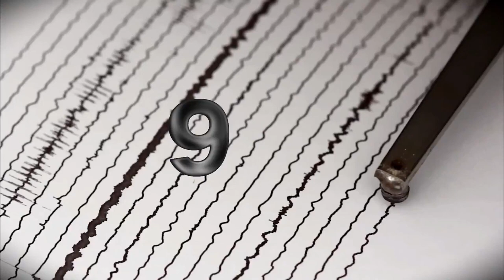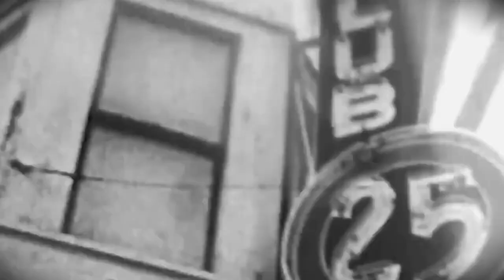Deadliest Earthquakes Recorded in History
The 1556 Shaanxi earthquake in China is considered one of the deadliest earthquakes in history, with an estimated death toll of over 800,000 people. The 2010 Haiti earthquake was one of the deadliest earthquakes on record, claiming the lives of over 200,000 people and leaving millions homeless. The largest earthquakes in history have been known to cause widespread devastation and loss of life, such as the 1960 Valdivia earthquake in Chile, which had a magnitude of 9.5 and triggered a massive tsunami. The strongest earthquakes ever recorded have been some of the most powerful and destructive natural disasters in history, including the 1964 Alaska earthquake, which had a magnitude of 9.2 and caused widespread damage and loss of life. The world's deadliest earthquakes have caused immense human suffering and devastation, such as the 2004 Indian Ocean earthquake and tsunami, which claimed the lives of over 230,000 people across several countries. Earthquakes are some of the most devastating natural disasters in history, and the deadliest earthquakes on record have caused the loss of millions of lives and countless injuries. In 2011, the Tohoku earthquake in Japan was one of the strongest earthquakes ever recorded, with a magnitude of 9.0, and it triggered a massive tsunami that caused widespread destruction and loss of life. The Great Chilean earthquake of 1960 was one of the largest earthquakes in history, with a magnitude of 9.5, and it caused significant damage and loss of life across several countries in South America. The deadliest earthquakes in history have occurred in densely populated areas, where buildings and infrastructure are not built to withstand the forces of seismic activity, as seen in the 1923 Great Kanto earthquake in Japan, which claimed over 140,000 lives. The world's deadliest earthquakes are a reminder of the power of nature and the importance of disaster preparedness and mitigation efforts to minimize the impact of these devastating events on human lives and communities. The deadliest earthquakes on record have sparked international humanitarian responses, with aid organizations and governments around the world mobilizing resources to provide assistance and support to affected communities. The largest earthquakes in history have caused massive displacement and economic losses, such as the 2008 Sichuan earthquake in China, which left millions of people homeless and caused billions of dollars in damage. The strongest earthquakes ever recorded have been the subject of ongoing scientific research, as seismologists seek to understand the causes and effects of seismic activity and to develop better ways of predicting and responding to earthquakes. Earthquakes are a global phenomenon, and the world's deadliest earthquakes have occurred in many different parts of the world, from China and India to Iran and Haiti. Despite advances in earthquake monitoring and prediction technology, earthquakes remain one of the most unpredictable and dangerous natural disasters, and the world must continue to work together to minimize the impact of these catastrophic events on human lives and societies. The deadliest earthquakes in history have had profound cultural and social impacts, as communities have had to rebuild their homes, businesses, and communities in the wake of these devastating events. The largest earthquakes in history have left their mark on the earth's geological history, with massive shifts in tectonic plates and seismic activity shaping the landscape of the planet. The strongest earthquakes ever recorded have also caused environmental damage, such as landslides, soil liquefaction, and coastal erosion, which can have long-lasting effects on ecosystems and communities.

Inspired by TOP 10 Strongest Earthquakes Caught On Camera 2019
Inspired by What Would Happen If 13.0 Earthquake Hits?
Inspired by The Most Devastating Earthquakes In History | Mega Disaster | Spark
Inspired by Deadliest Earthquakes | 2017 Documentary
Inspired by M 7.8 & 7.5 Earthquake Hits Turkey and Syria Part 3 Feb 6, 2023 | Kahramanmaraş Depremi
Inspired by Tokyo Earthquake - Mori Tower 52nd Floor (11/3/2011)

Also, check out some of our other videos Creepy/Disturbing Doorbell Footage That Will Send Shivers Down Your Spine

 • Creepy/Disturbing Doorbell Camera Foo...

Scary Moments You Would Not Believe If Not Filmed Disturbing Things Caught On DashCam Footage

 • Disturbing Things Caught On DashCam F...

Artist Sound effect Midnight in the graveyard